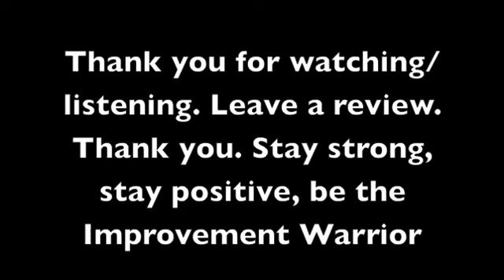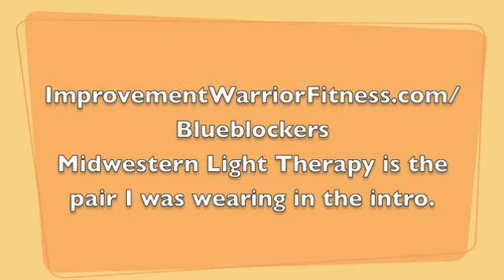10 Superfoods That Should Be in Yours & Your Kids Diet Plan | Improvement Warrior Podcast 27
10 Superfoods That Should Be in Yours & Your Kids Diet Plan | Improvement Warrior Podcast 27

This podcast comes from one of the live webinars I did for my private facebook health group, Improvement Warrior University. Every week I go live with a new health topic. To be followed by an open Q & A. You can join the group for free HERE. Today we are talking about 10 superfoods that you and your child(ren) should be eating.

Key points covered in this podcast: 10 Superfoods That Should Be in Yours & Your Kids Diet Plan
* Dopamine Webinar is up. Check it out here
* Why DHA is the King of all nutrients for a human to be eating.
 * How DHA helps us capture electrons
* Why electrons are free energy and energy is life and life is energy.
* Why organ meats should replace your multi-vitamin
* Why taking a glutathione supplement is bad for your health and a waste of money
* The power of edible mushrooms
* Why onions are a food group on their own
* How onions are a high allergy food, why they are and how to start eating them if you are
* Why you should never take an anti-histamine
* Why eating carbs out of season is really bad
* Why nutritionally something good for an adult is good for a child and vice versa
* Why any diet without this is like switching seats on the Titanic
* What is the #1 TRACE mineral you need and where are the best sources for it?
* Why your olive oil must be in a dark jar and why most are actually fake olive oils.
* Eggs are a food group. Why the egg white omelette sucks and always has
* What is the difference between 100% grass fed vs. grass fed. there is a difference
* What veggies/fruits do I eat year round and WHY??? And should you.

* How and why we eat light and why it is one of the most important aspects of nutrition.

Please share it with any friends or anybody having issues with their health.
And of course, don't forget to rate the podcast on Apple or Spotify.

Stay Strong, Stay Positive, Be the Improvement Warrior. To support the podcast please either leave a 5-star review at apple podcasts or spotify, visit the links and sponsors of the show, or support us on Patreon, Paypal, or Anchor).

10 Superfoods That Should Be in Yours & Your Kids Diet Plan | Improvement Warrior Podcast 27

Join my private facebook groups and take your health and fitness to the next level:--The Workout group Warrior U: Building the strongest version of U

For my 'store' of things I use, recommend for my journey to optimal with light, emf, food, exercise, supplements, books, etc. check out the web

Your Light Environment is more important than the food you eat or the exercie you do. For all things light related visit